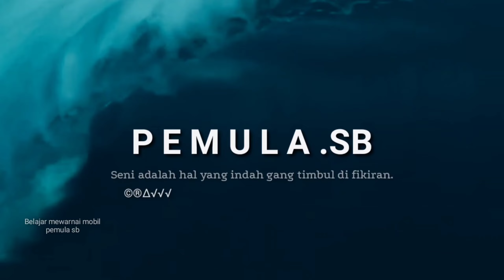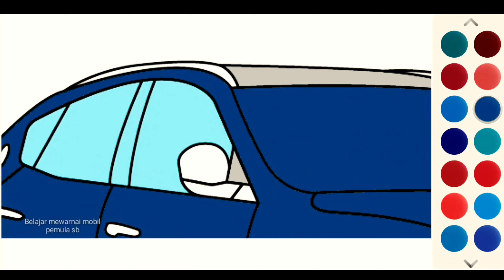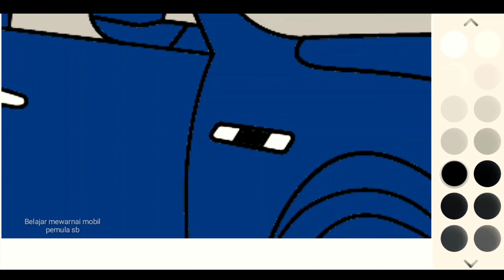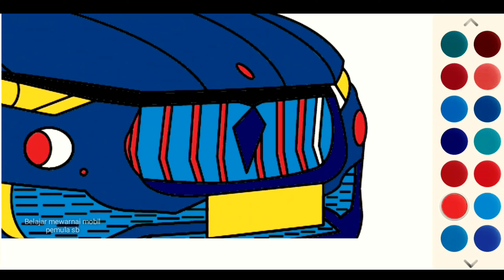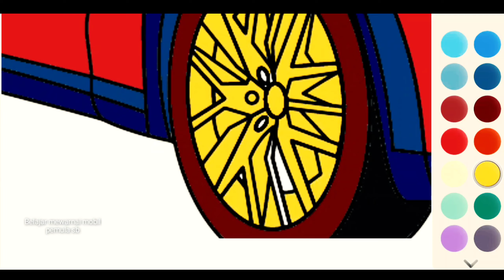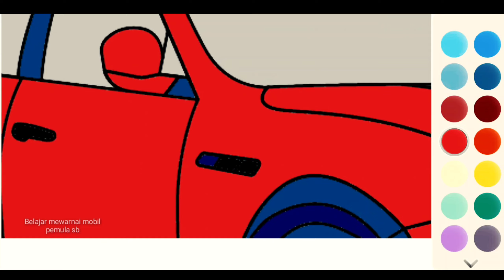Coloring step by step/car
Belajar mewarnai
mobil dengan memberi warna tahap demi tahap tersusun rapi